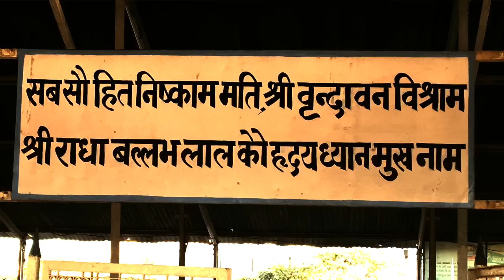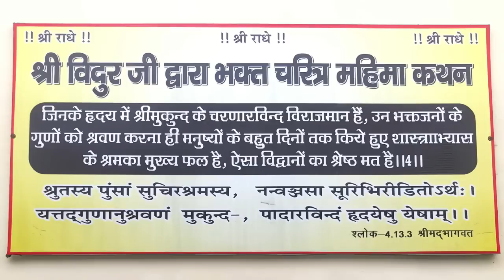13 Santosh Bahin Ji - जब स्वप्न में जो बाबा दिखे वो साक्षात प्रकट हो गये !!